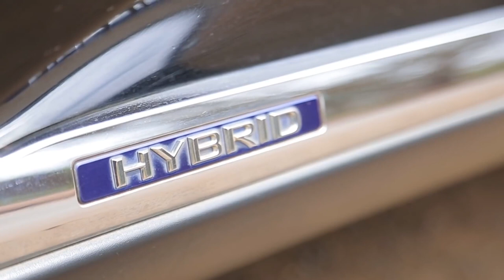The Drive With Eric Ep.2 Trailer: Willy Ambaka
Kenya 7s international aka Kenyan Lomu Willy Ambaka on The Drive With Eric